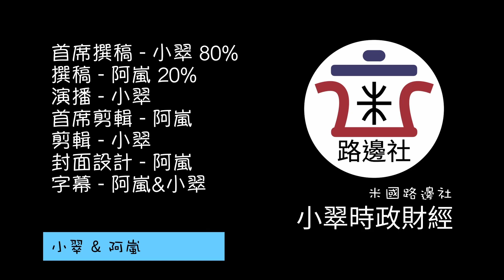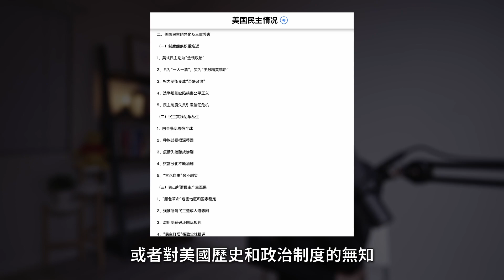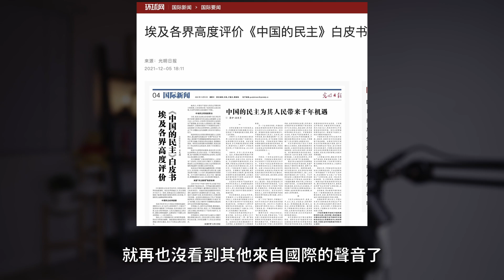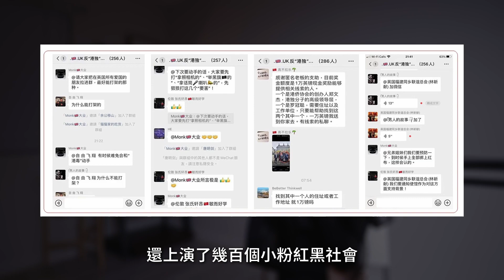【辱包预警】厲害了! 中共發佈《中國的民主》和《美國民主情況》報告，大型情景喜劇爆笑國際！講個笑話，中國是個全過程民主國家！｜米國路邊社 [20211206#175]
00:00 開場
01:11《中國的民主》白皮書
04:12 中共痛批美國民主
07:06 全球大乳滑
10:06 結語

拜登民主峰會前，中共搶奪民主話語權，尷尬表演吸引全球的目光，精準詮釋了什麼叫做共產黨式的不要臉！另外我們知道太監和宦官的區別，為了通俗順口，槓精來論就你贏。

十年習國夢，一朝清醒時
這裡是一個談論財經、時政的頻道。
博主混跡墻國金融圈十餘年，所述觀點皆出自所見所聞，發自肺腑，為您還原一個真實的“趙家天下”！